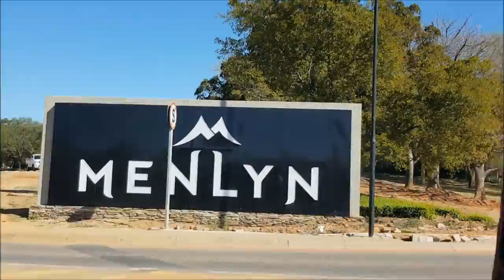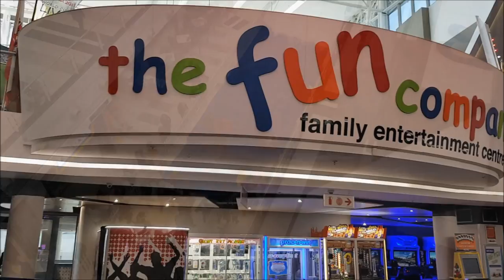Exploring Menlyn Park - 2nd biggest mall in SA✔